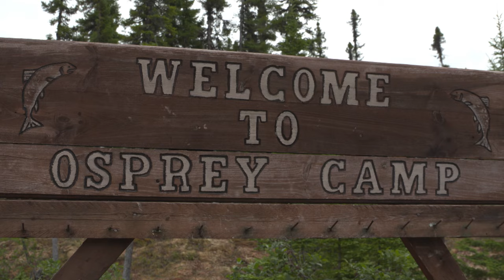Osprey Lodge | Quebec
Bill Spicer is excited to fly fish for Brook Trout on the Mistianissini Lake at Osprey Lodge. Bill will fish the river currents and eddy for rising trout and learn some techniques for using streamers.